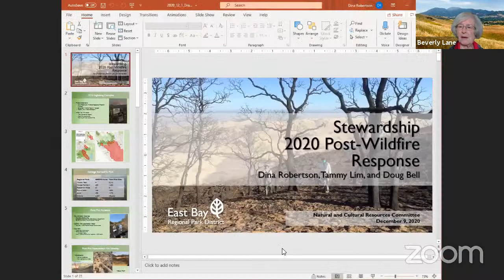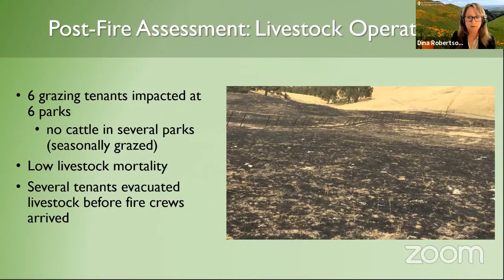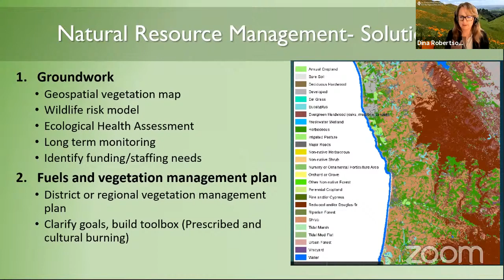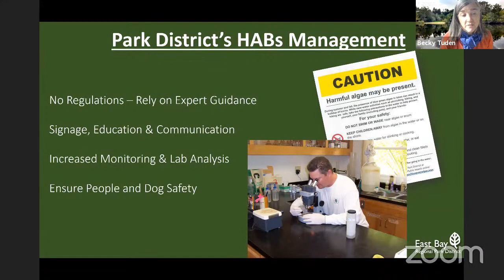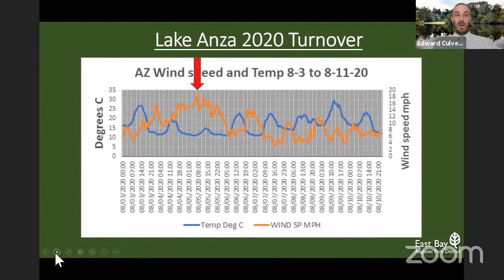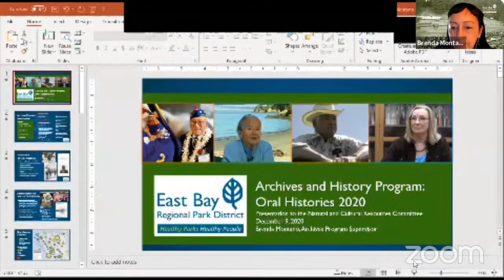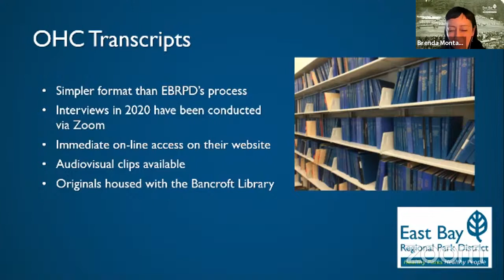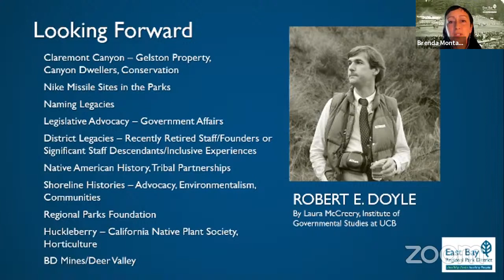Dec 9, 2020 - Natural and Cultural Resources Committee Meeting